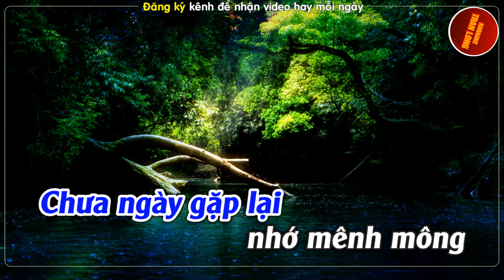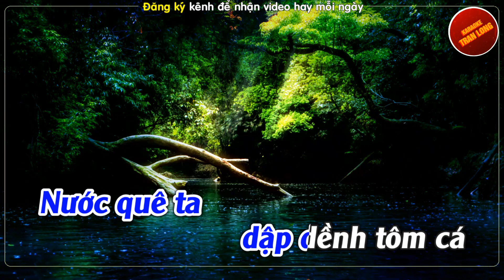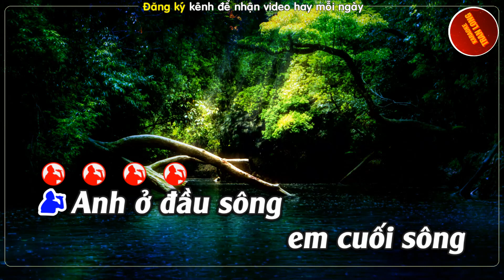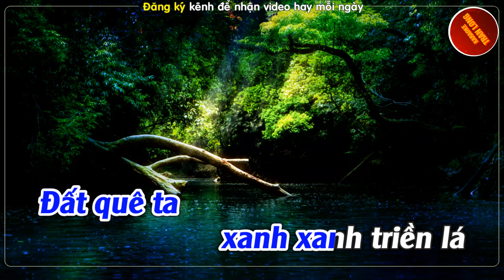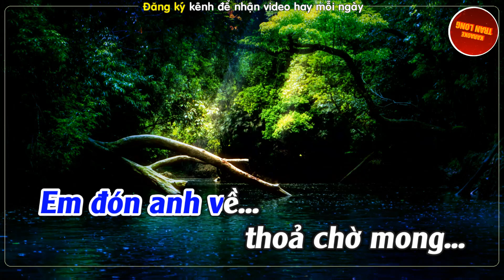Anh ở đầu sông em cuối sông Karaoke Tone nam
♫ Bài hát: Anh ở đầu sông em cuối sông
♫Tác giả: Phan Huỳnh Điểu
♫ Lời bài hát:
Anh ở đầu sông em cuối sông
Uống chung dòng nước Vàm Cỏ Đông
Thương nhau đã chín ba mùa lúa
Chưa ngày gặp lại nhớ mênh mông
Ôi bát ngát chân trơi miền Hạ
Tím tình yêu tím cả ước mong

Gió... gió nhớ thương ai mà lay bờ lá
Để bìm bịp kêu con nước lớn ròng
Đất quê ta xanh xanh triền lá
Giặc nhảy vào lá hoá rừng chông
Nước quê ta dập dềnh tôm cá
Giặc lội vào nước dựng thành đồng

Thương nhau ta hẹn trong mùa tới
Em đón anh về thỏa chờ mong
Em đón anh về thoả chờ mong